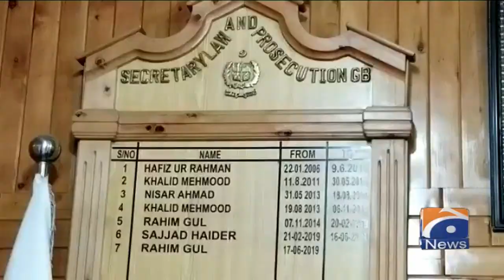Gilgit Baltistan Council Election